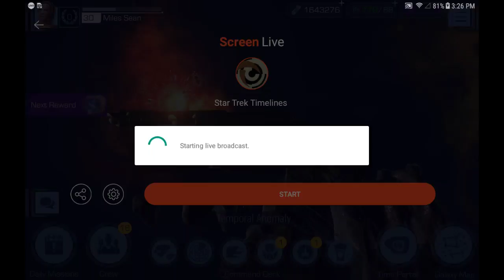Star Trek Timelines